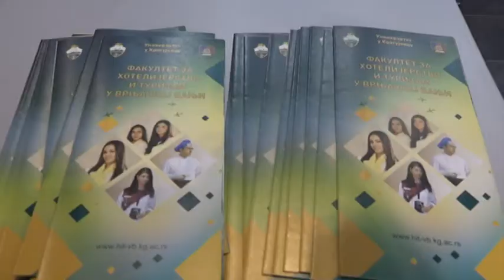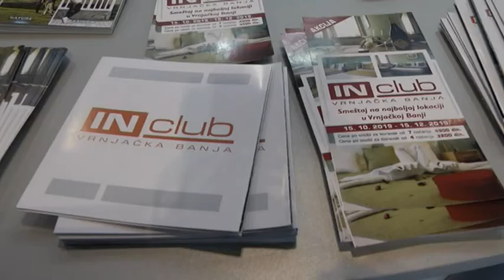PRILOG VRT - TURISTICKA AGENCIJA "SPA TRAVEL" NA 52. LORIST-U